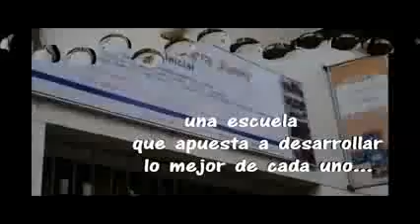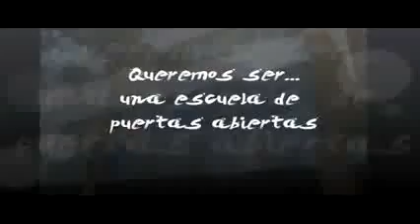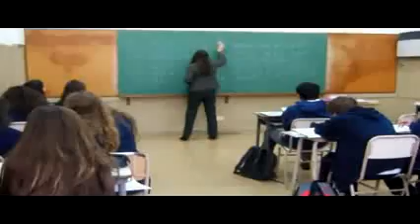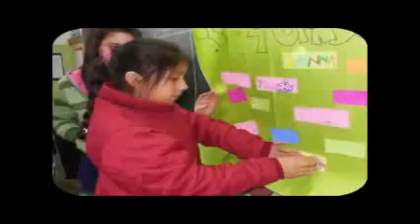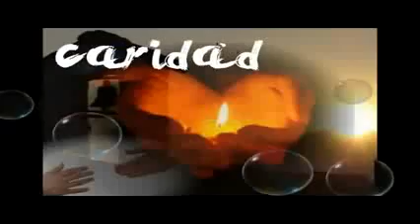Instituto Ana María Janer | Video Institucional